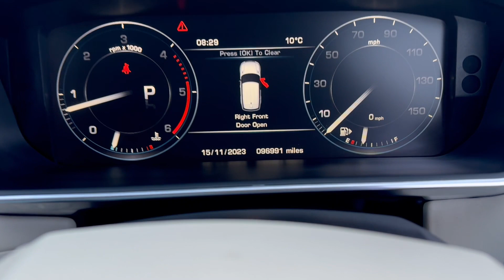2013 Range Rover Sport Autobiography in White for sale at Castle Motors